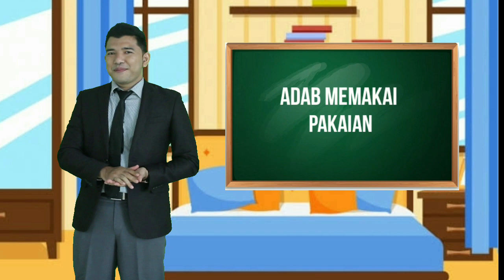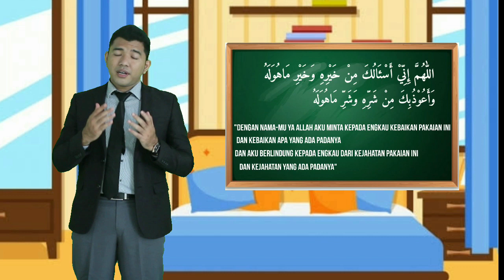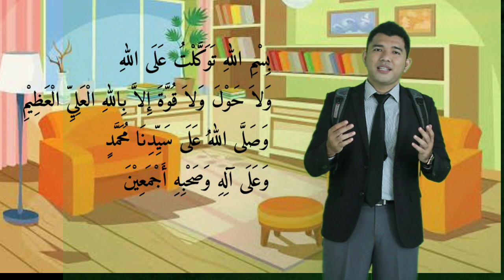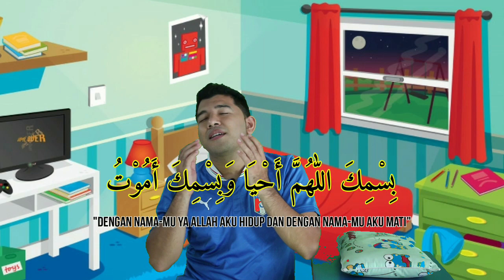ADAB BANGUN TIDUR HINGGA TIDUR KEMBALI - Lomba Kreasi Video Pembelajaran & Implementasi Adab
Video ini berisi tentang adab sehari-hari dimulai dari bangun tidur sampai tidur kembali, lomba kreasi video pembelajaran dan implementasi adab, semoga video ini bermanfaat untuk kita semua.

Adap Bangun Tidur Sampai Tidur Kembali:
1. Bangun tidur membaca doa tidur
2. Masuk kamar mandi,
 - Membaca doa masuk kamar mandi
 - Mendahulukan kaki kiri
 - Ketika mandi jangan telanjang
 - Hemat dalam menggunakan air mandi ( gunakan seperlunya dan secukupnya)
 - Ketika hendak buang hajat membaca doa buang hajat (bab)
 - Keluar dari kamar mandi mendahulukan kaki kanan

3. Shalat
- Mendengar azan dan membaca doa sesudah azan
- Berwudhu sebelum shalat
- Memakai pakaian yang bersih dan suci
- Shalat tepat waktu tidak masbuk
- Shalat 2 rakaat sebelum duduk di dalam masjid
- Membaca zikir dan doa setelah shalat

4. Sarapan /makan dan minum (nusa dan rara)
- Berdoa sebelum makan
- Menggunakan tangan kanan saat makan dan minum
- Sambil duduk
- Tidak berbicara saat makan
- Tidak terburu-buru saat makan dan tidak berceceran
- Tidak makan sambil berjalan
- Makan secukupnya jangan berlebihan (allah tidak suka orang yang makan berlebihan)

5. Memakai pakaian yang baik
- Membaca doa saat akan memakai pakaian
- Pakaian harus menutup aurat kita
- Tidak menyerupai pakaian lawan jenis, tidak ketat dan transparan
- Awali dari kanan
- Membaca doa saat akan bercermin ...

6. Pergi sekolah /beraktivitas
- Berpamitan dengan ayah/ bunda dan bersalaman
- Mengucapkan assalamualaikum saat meninggalkan rumah
- Membaca doa saat akan keluar rumah .

7. Pulang sekolah /dari aktivitas diluar
- Saat pulang membaca doa dalam perjalanan
- Sampai di rumah memberi salam dan bersalaman dengan orangtua

8. Belajar
- Niat belajar karena allah
- Membiasakan membaca basmallah dan doa sebelum belajar
- Bersungguh-sungguh
- Menjauhi maksiat
- Selalu rendah hati dan tidak sombong
- Diam menyimak dan memperhatikan guru saat belajar
- Selalu mengakhiri belajar dengan doa setelah belajar

9. Tidur /istirahat
- Mencuci kaki dan berwudhu' sebelum tidur
- Membaca doa sebelum tidur